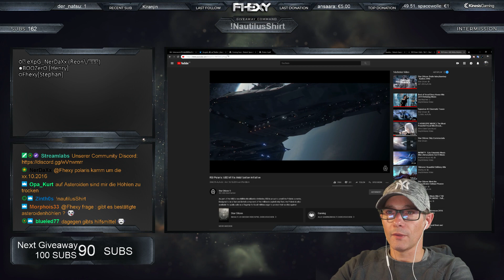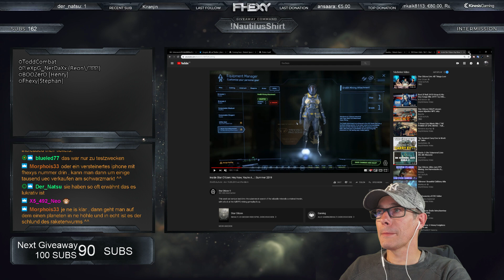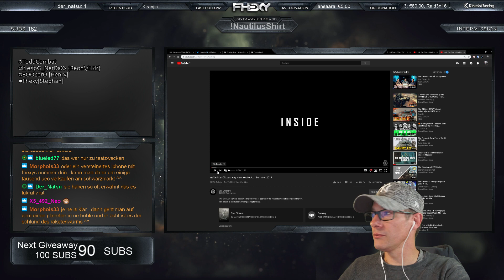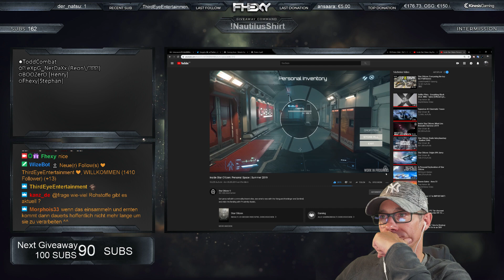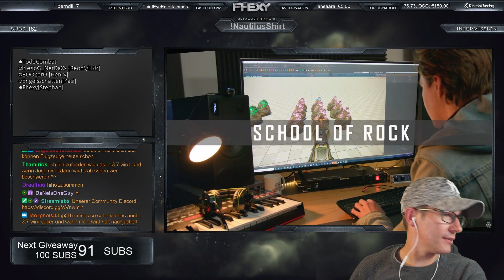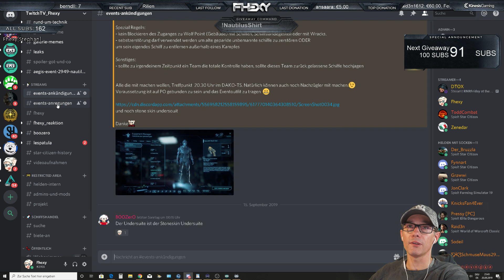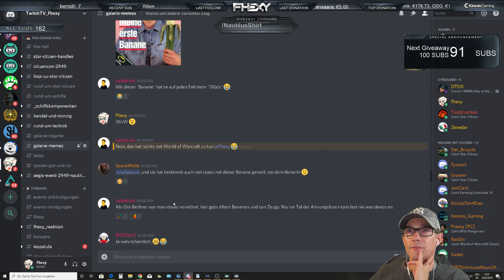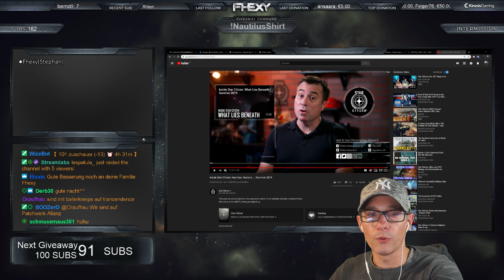Rund um Star Citizen vom 20.09 | Live Talke Höhlen und FPS Mining | German | Deutsch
Ich würde mich sehr freuen, wenn Ihr auf ein Kaffee mich bei mein Live Stream begleitet...